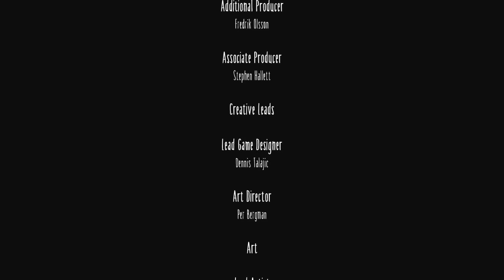LITTLE NIGHTMARES:Walkthrough Part 3 END (HD)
The End Of A Nightmare 1080P (HD)No Commentary